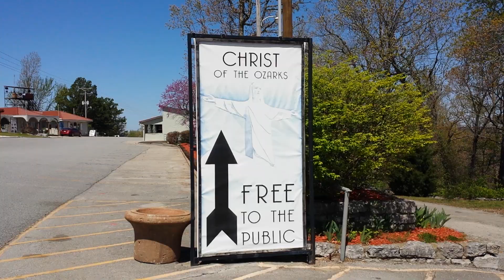Llamas at Holy Land, areas around THE GREAT PASSION PLAY at Eureka Springs Arkansas/Amazing. 4/11/21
This is a great and holy land place. Peaceful  and you can feel the presence of love and beauty from above. One of the big statue of Papa Jesus in America is found here Christ of the Ozarks, Arkansas. We are so grateful and blessed we stop here for our family spring road trip vacations . 4/11/21. Lord thank you for everything.